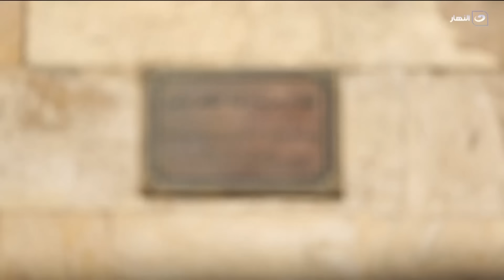باب الخلق| كانت الناس بتشتكي أي حد حتى الحاكم... قصة ديوان المظالم من مجموعة السلطان برقوق